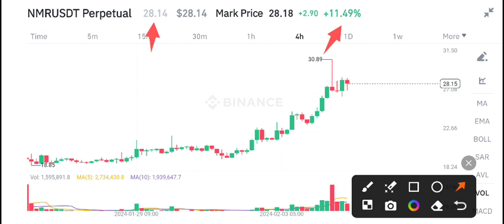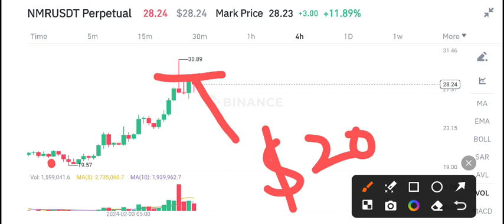Numeraire NMR Price Prediction! NMR Coin News Today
Queries Solved:
1.  today target
2.  price today
3.  price prediction
4.  token today target